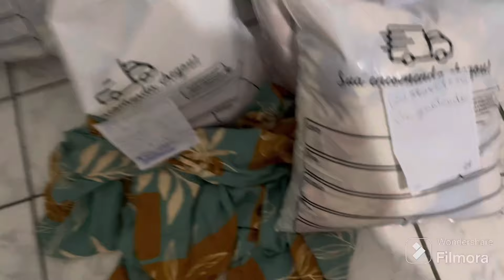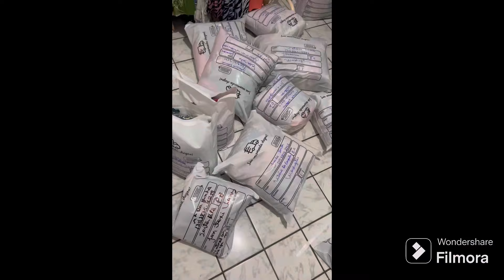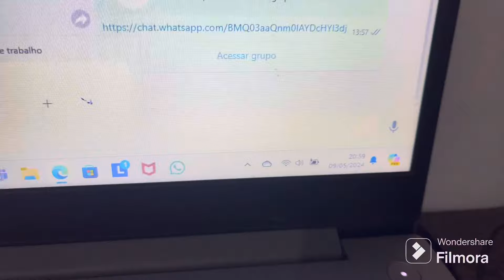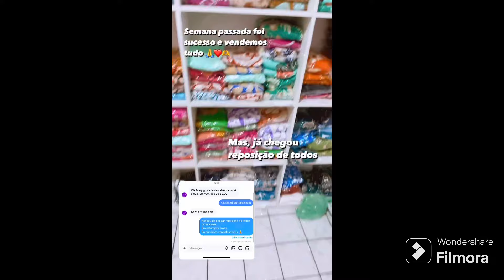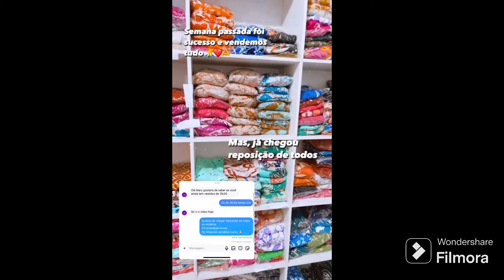Esgotamos todos modelos de 39,99🙏😍chegou muita novidade no atacado 😱✅ vendas a todo 🚀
Pessoal @mhare.santos

Loja varejo @boutique_ana_flor_novo

Loja atacado @atacadodamary

Nosso zap

Site para compras em atacado 👇🏼